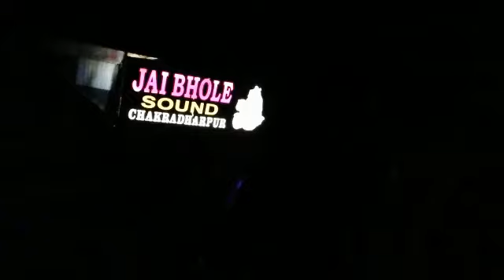Jay bhole sound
Ckp